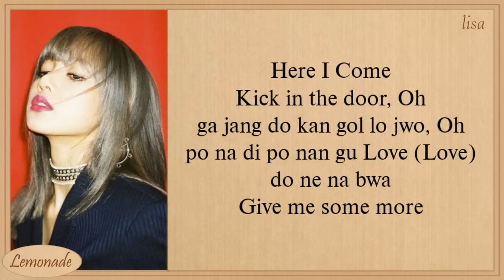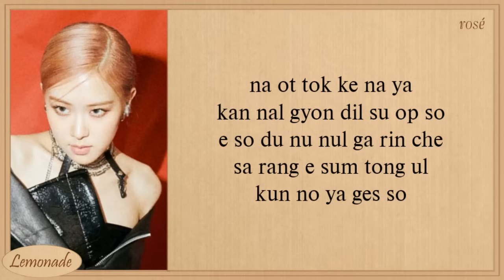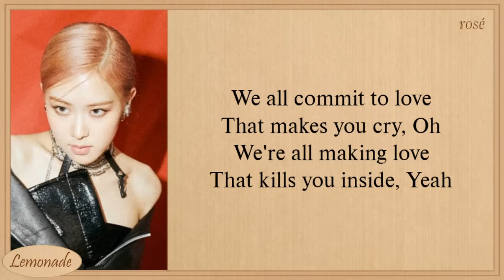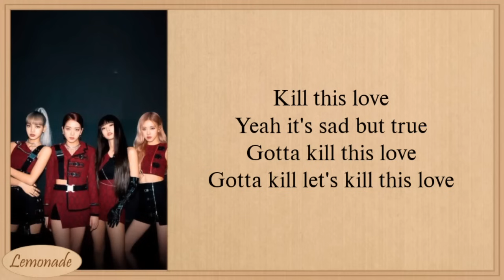BLACKPINK Kill This Love Easy Lyrics